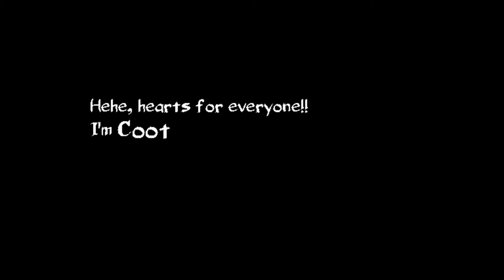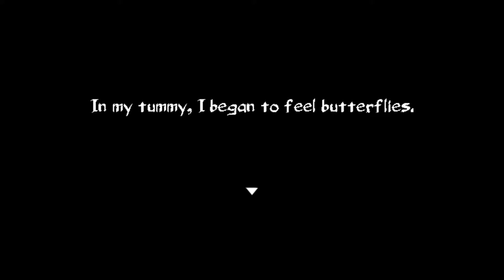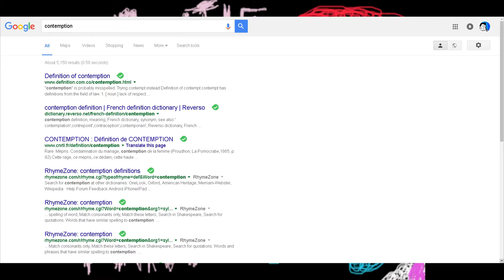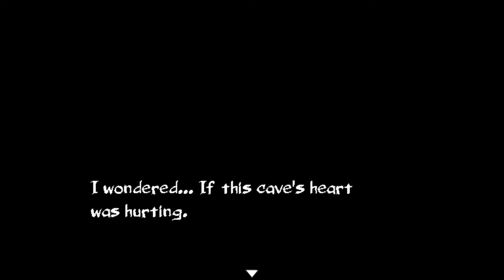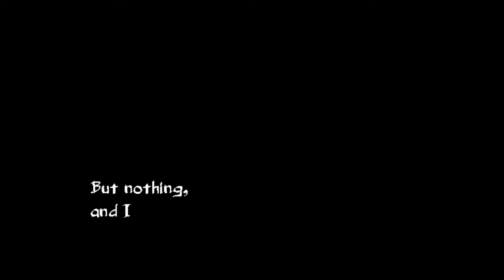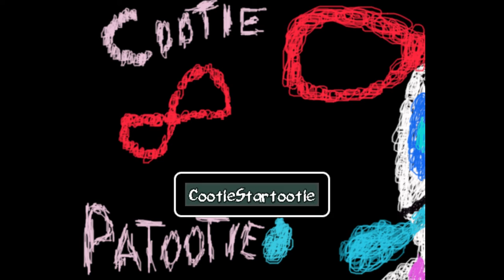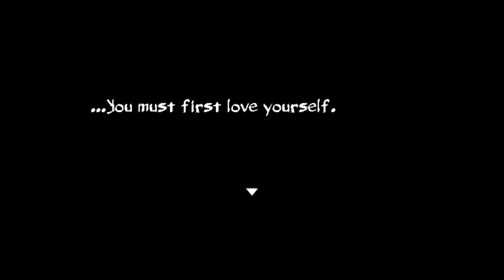Blue & Ryan Play: Cootie Patootie - An Adventure of Love